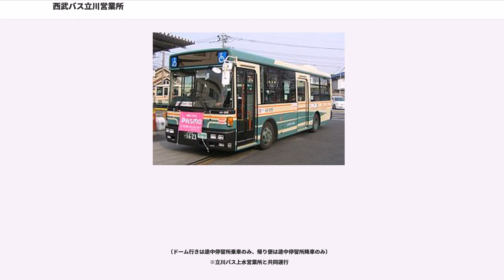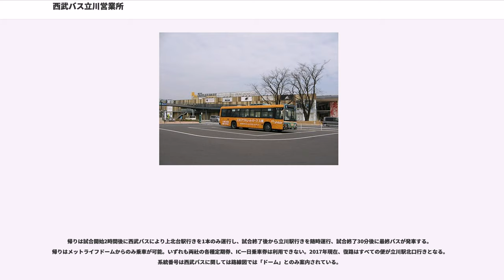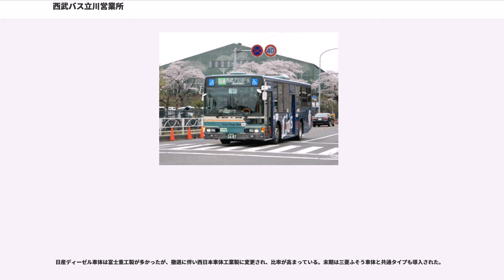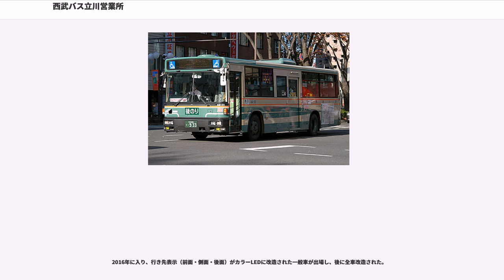西武バス立川営業所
西武バス立川営業所（せいぶバスたちかわえいぎょうしょ）は、東京都立川市高松町に位置する西武バスの営業所である。立川駅から立川市内と東大和市を中心に、昭島市・小平市・東村山市・国分寺市・武蔵村山市に路線網を有している。

バス停は立川通り沿いに上下線各1本と下り営業出庫用として営業所構内にもある。上り出庫車両は通常のバス停を利用する。

営業所自体の歴史は古く、1960年代には所沢駅・飯能駅・箱根ケ崎駅と立川駅を結ぶ路線を立川営業所単独、もしくは同社他営業所、他社との共同運行の路線が存在していたが、沿線の道路渋滞による遅延などを理由に短縮・撤退されていった。1996年には西武バス小平営業所に一度統合される形で立川営業所は廃止され、跡地は西武バス立川案内所と日産レンタカーの営業所となっていたが、西武自動車への管理委託を行う関係で2002年4月1日に再開、2010年12月1日より西武バス本体の運行となった。

小平営業所へ統合される以前の立川営業所の前にあった停留所名は「立川車庫」であり、並走する立川バスも西武バスでの改名に合わせ、停留所名を変更していた。したがって当時の行き先表示は「立川車庫」行きであった。

臨時便である西武ドーム線ならびに出入庫に関連する路線を除き、全ての路線が立川駅を発着する。なお、本項営業所の最寄り停留所の名称は「西武バス立川営業所」だが、以下本項内では「立川営業所」と表記する。

1966年に立川駅南口 - 立川八小前として、立川バス上水営業所との共同運行で開業したその後、南口発着から北口発着へ短縮された。2011年5月16日に立川八小前折返所の廃止と幸町団地への延伸（同時に立40の大幅減便）とともに、立川バスが撤退して西武バスの単独運行となった。

立川駅北口のロータリー整備以降、立川駅行きに限っては、停留所の位置の関係で他路線では直進する曙橋交差点を右折し、高島屋正面と立川北駅の真下を通過してから立川駅北口に到着する経路となっていたが、2011年5月16日の幸町団地延伸時に経路変更して解消された。

立40は砂川九番までは立川通りを通り、五日市街道へ入ってから小平市との境目に近い幸町団地へ向かう。

東村山駅での折返しは転車台を利用していたが、東村山駅再開発事業に伴い、2008年5月1日より仮設駅前広場が整備され、転車台は廃止された。立35-1は出庫系統、東大和35は2012年11月16日のダイヤ改正で新設された東大和市駅発着系統である。

1960年代前半の開通で、当初は箱根ケ崎駅までの本線と横田折返し便からなる路線で、後に折返し地点が横田から長円寺へ延伸された。箱根ケ崎へは利用客の減少から1970年代に廃止され、立川駅 - 長円寺間の路線として長らく運行を続けた。2006年11月13日、日産自動車村山工場跡地に複合商業施設「ダイヤモンドシティ・ミュー」が開業したため、終点を長円寺からダイヤモンドシティに変更した。なお、ダイヤモンドシティ・ミューは、2007年9月22日より「イオンモールむさし村山ミュー」と名称が変わり（2011年10月21日に「イオンモールむさし村山」に再度改称）、停留所名称も2008年2月16日より「イオンモール」に変更され、2018年9月1日からは現施設名と同じ「イオンモールむさし村山」へ変更された。イオンモールむさし村山発の最終便とイオンモールむさし村山行きの第1便は出入庫系統の立37-1となる。

東大和市駅 - 武蔵村山市役所間で都営バス梅70系統と共通乗車券の取り扱いを行っている。

1998年の多摩都市モノレール線開業時に、南街停留所の手前からいちょう通りを北上する立45が新設された。南街（なんがい）は東大和市駅から西へ1kmほどのイトーヨーカドー東大和店の向かいに位置している。立45系統は、2016年10月6日から一旦「南街」バス停（ロータリー）を経由して運行されることになった（出庫路線は経由しない）。

立33は、2016年10月16日より運行開始。東大和市駅のロータリー内から発車する唯一の立川駅北口行の系統である。4番乗り場から発車する（その他は青梅街道側乗り場と用水北通り乗り場である）。なお、「立33」の系統番号は、かつて小平営業所管轄であった立川駅北口 - 砂川九番 - 小平車庫 - 小川駅 - 久米川駅線とは直接の関連はない。

また、立41から系統番号が変更になり、表示上系統番号なしとなった立...